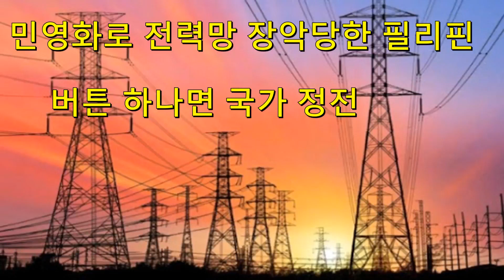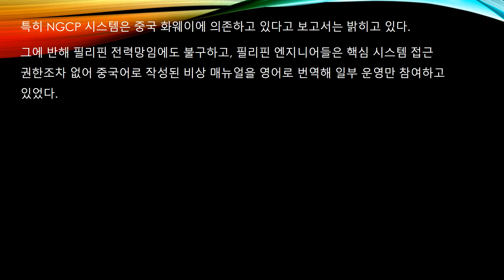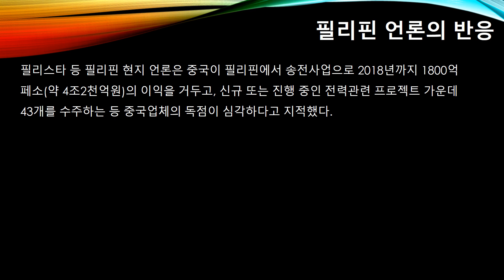민영화로 전력망 장악당한 필리핀 버튼 하나면 국가 정전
필리핀은 민영화로 전력망을 장악 당했습니다.
이러한 이유로 필리핀 버튼 하나면 국가 정전도 가능하고
또한 민영화로 인한 건설투자의 피해도 생기고 있습니다.